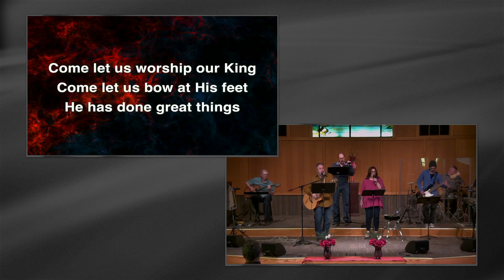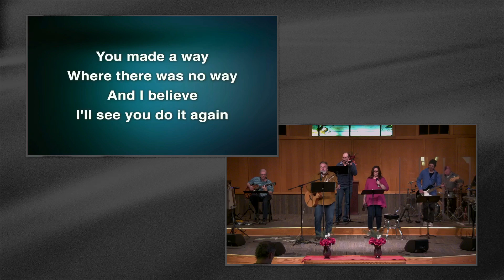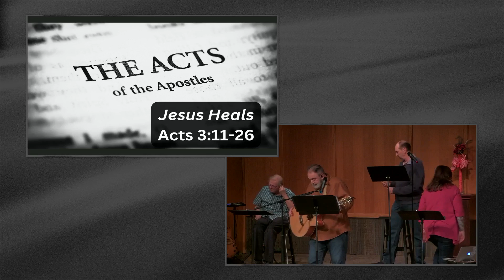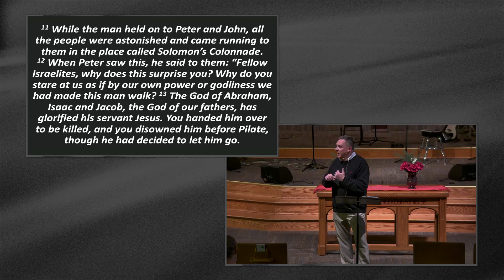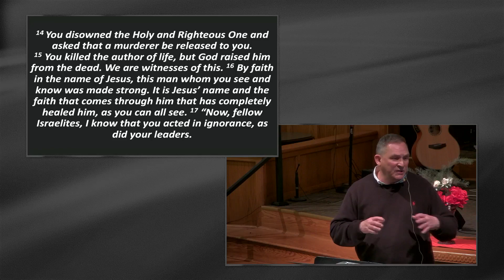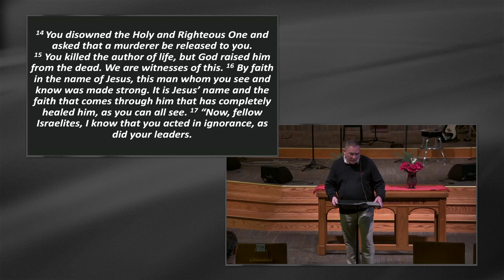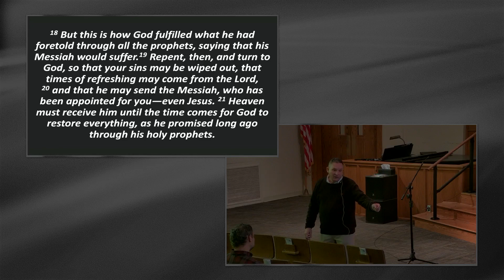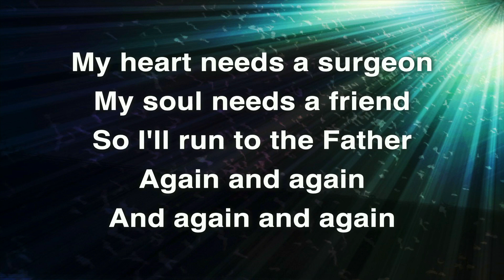Sunday Service: February 4, 2024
Join us for this worship service recorded February 4, 2024.
Jesus Heals
Acts 11:26